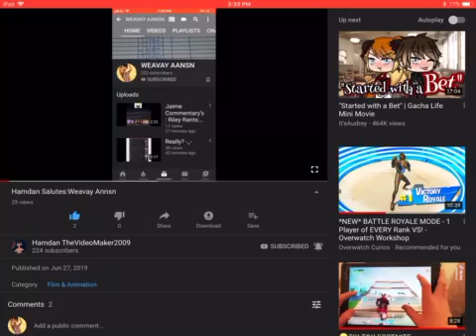Get This Video 200 Likes (Link In The Description)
Credit to HamdanTheVideoMaker2009